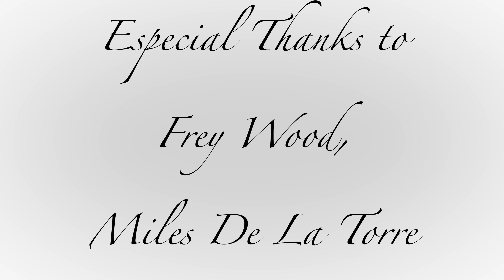Regarde Encore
Written, directed and edited by Marco Sebba
Starring Justina Dumciute and Kevin Jiang
Camera Assistants: Diana Horbatiuk and Giulia Biglia